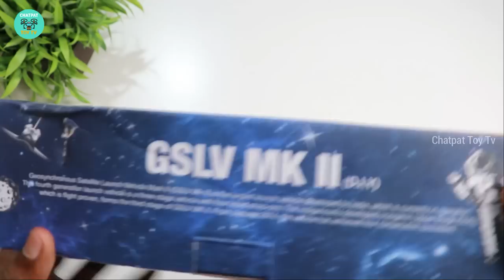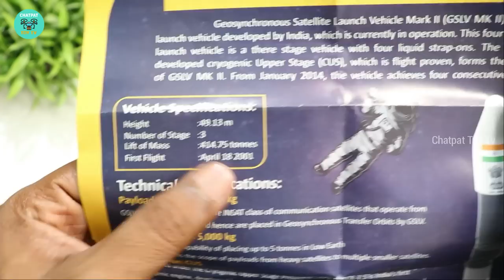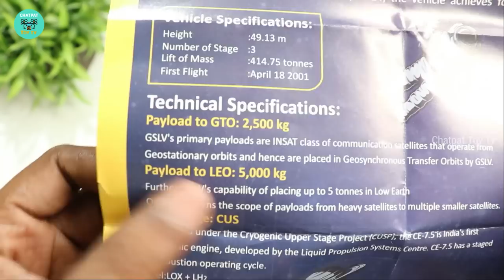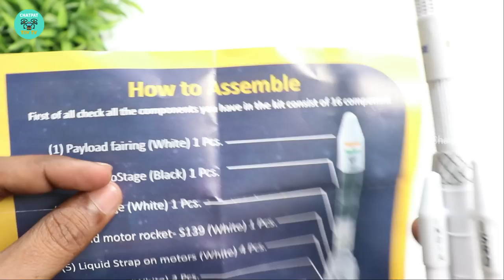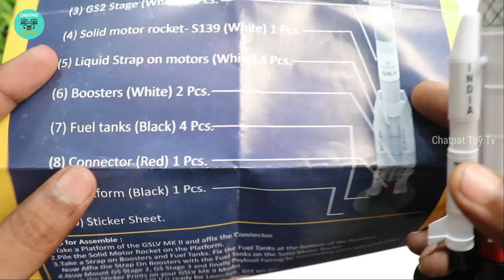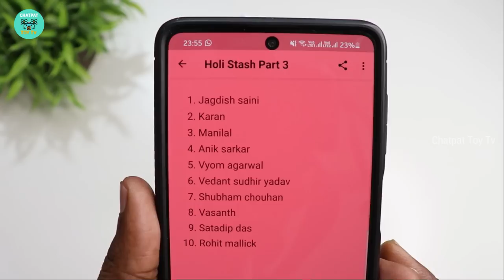GSLV Mark II DIY Rocket Model Unboxing & Review - Chatpat toy tv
GSLV Mark II DIY Rocket Model Unboxing & Review - Chtapt toy tv